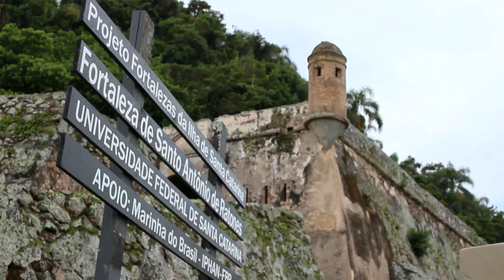UFSC Entrevista - Fortalezas: 40 anos de Gestão da UFSC [Bloco 3]